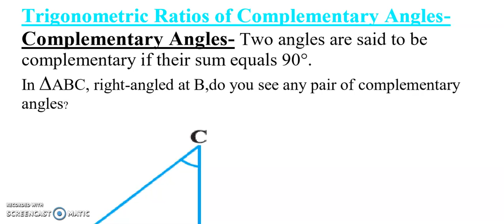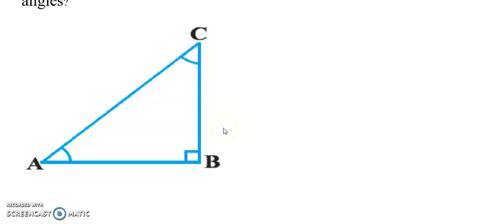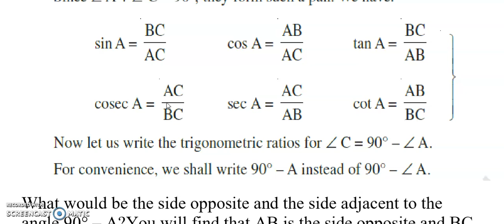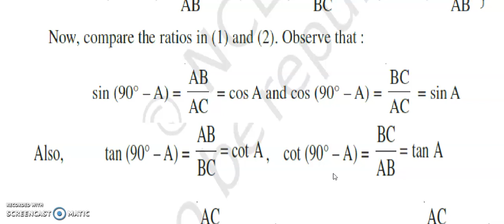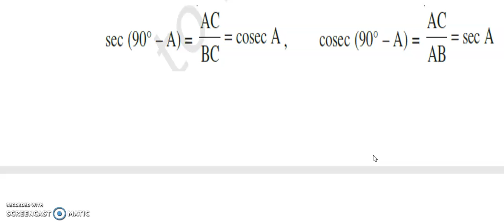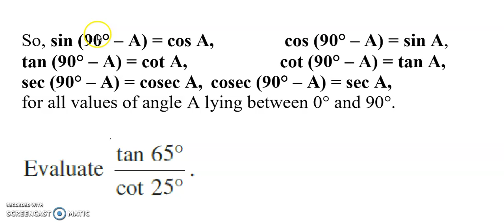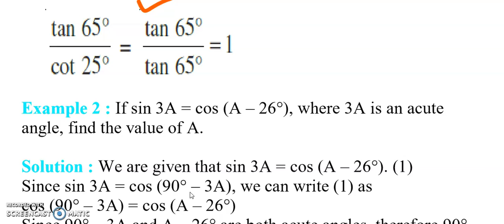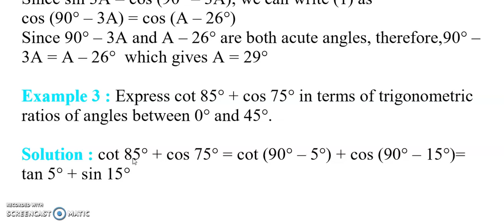Class-10th Mathematics Chapter-8 INTRODUCTION TO TRIGONOMETRY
TRIGONOMETRIC RATIOS OF COMPLEMENTARY ANGLES BY MRS